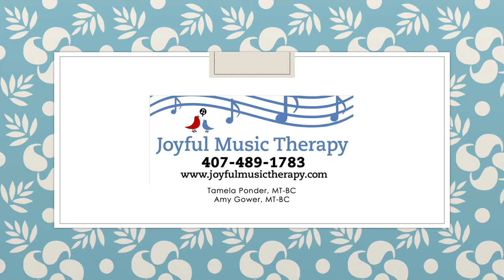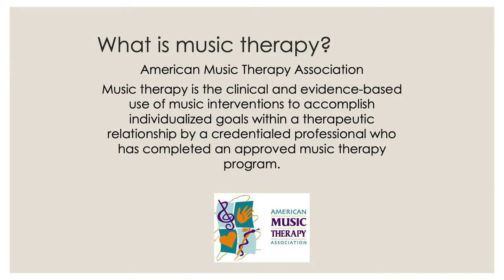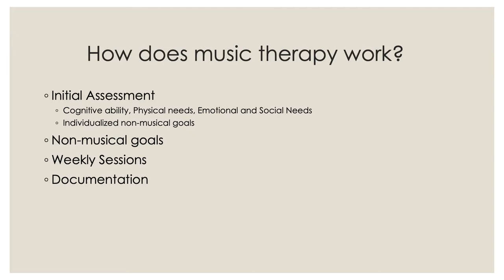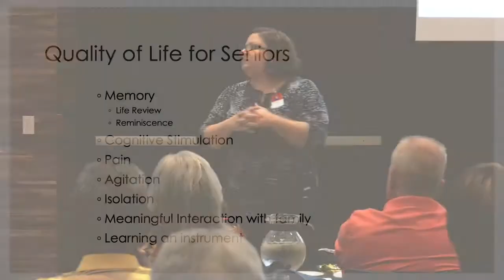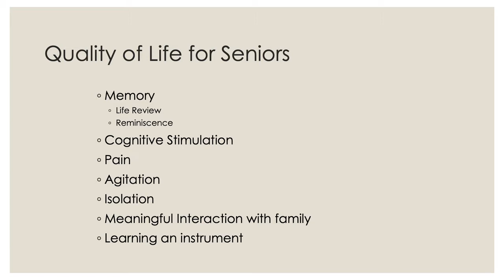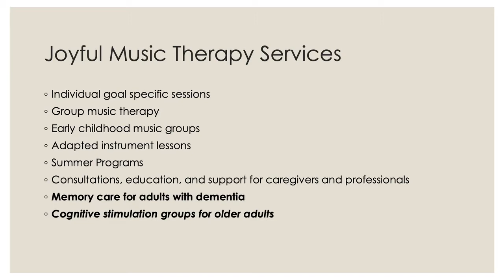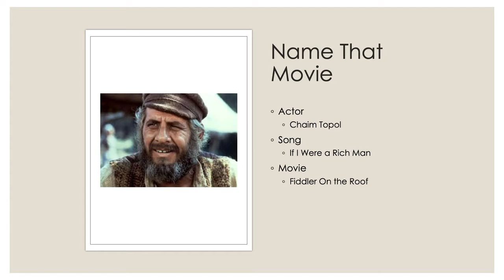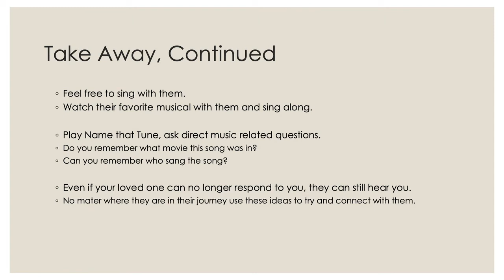Joyful Music Therapy: Music Therapy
Watch the presentation Amy Gower, MT-BC and Tamela Ponder offered during the 2019 Caregiver Summit – Creative Caregiving and You – organized by AdventHealth Maturing Minds Program.